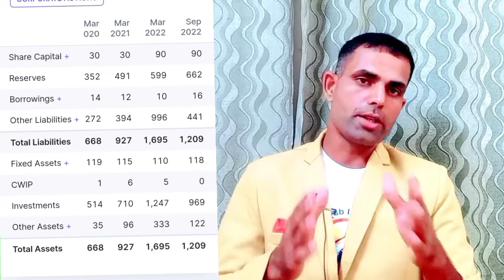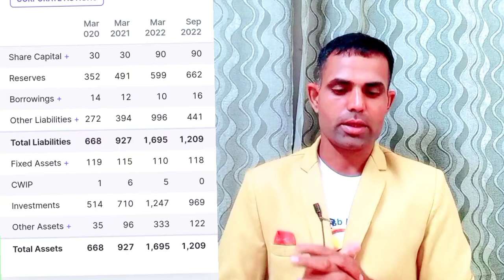Energy Exchange Quarter 2 Results.Energy Exchange Quarter Analysis.@digitalinvestment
Inews,indian energy exchange
indian energy exchange share news
first video
indian energy exchange limited isin code
is indian energy exchange a psu
indian energy exchange company profile
indian energy exchange ltd bonus date
indian energy exchange ltd. sector diversified
indian energy exchange limited eq new fv rs 1
indian energy exchange ltd. (iex)
4 exchange energy
4 indian trail exeter nh
indian energy exchange ltd 5th
indian energy exchange ltd 5s
indian energy exchange ltd 51
indian energy exchange ltd 50
indian energy exchange ltd 52 week high low
5 indian trail exeter nh
who owns indian energy exchange
indian energy exchange ltd wiki
indian energy exchange ltd 6th sense
6 indian ln towaco nj
6 indian run enfield ct
7 indian h